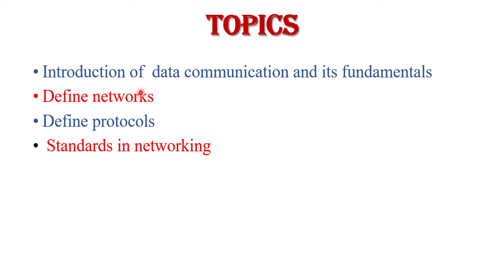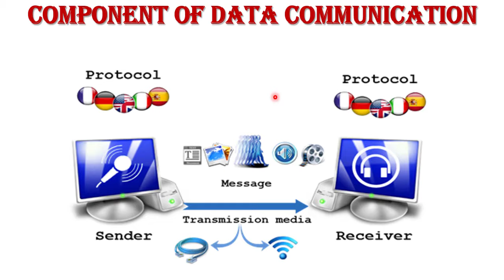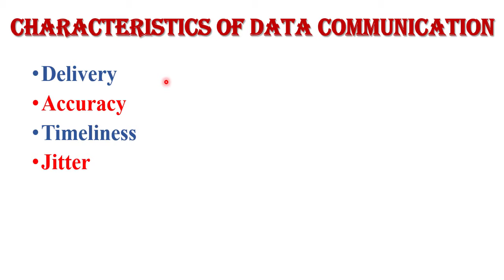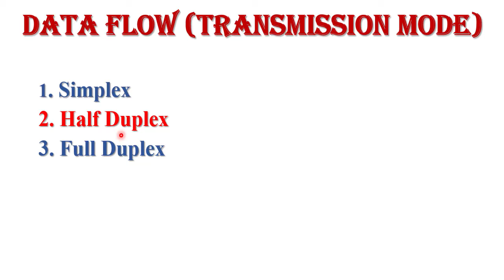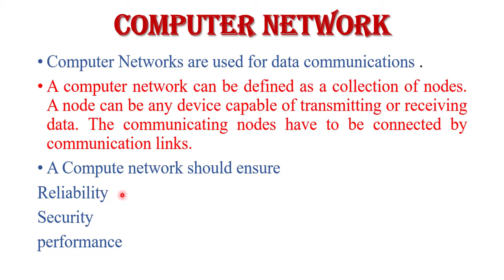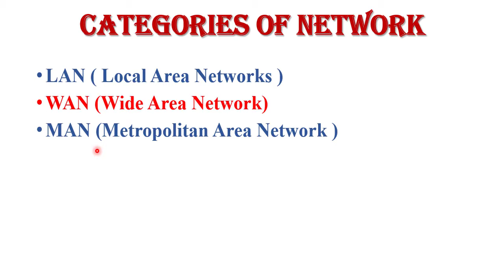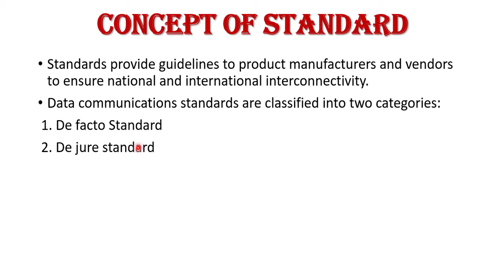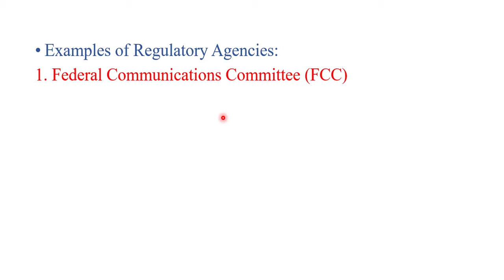Introduction of data communication and Computer networking in Hindi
This video is very important to understand the basics concept of data communication and Computer networking in Hindi. This video is very much interesting and clear all your concept . so please watching complete video.

Please find notes and MCQ series in my website. Please visit frequently i will update mostly link of my website given below: